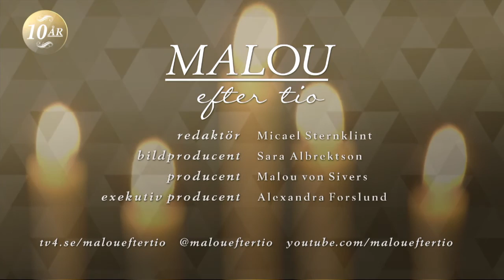Malous salong #38: Susanna Alakoski och Mark Levengood - Malou Efter tio (TV4)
Malou Efter tio i TV4 från 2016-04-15: Malous salong #38: Susanna Alakoski och Mark Levengood